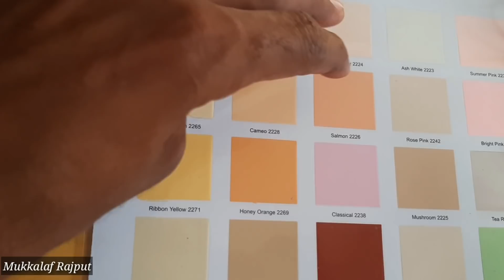SHAADI KI TAYARI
myvillagefoodsecrets